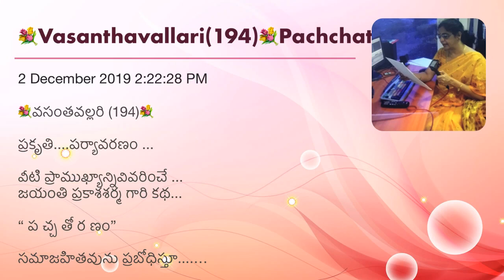💐Vasanthavallari(194)💐Pachchathoranam...Story conveying message ..by Sri J.P.Sarma.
💐వసంతవల్లరి (194)💐

ప్రకృతి. పర్యావరణం ...

వీటి ప్రాముఖ్యాన్నివివరించే ...
జయంతి ప్రకాశశర్మ గారి కథ...

“ ప చ్చ తో ర ణం”

సమాజహితవును ప్రబోధిస్తూ.

పిల్లలనూ పెద్దలనూ సైతం ఆలోచింపచేసే

సందేశాత్మక కథ.

తప్పక వినండి.